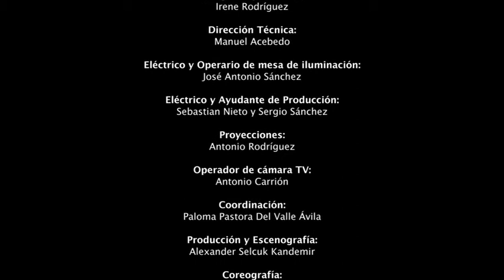Las Andanzas del Capitán Giróvagus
Espectáculo de Danza Oriental
Dirección y Coreografía: Tatyana Popova
Realización y Edición de Video: Álvaro Delso
Fotografía: Irene Rodríguez
Iluminación del Espectáculo: DR Fotógrafos